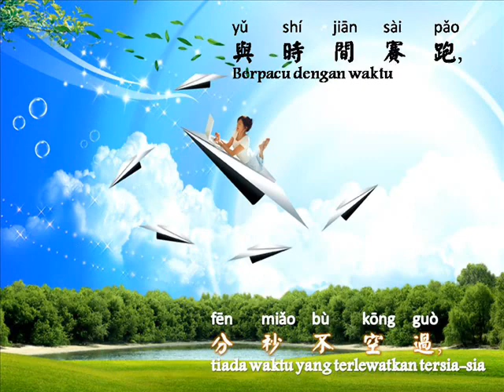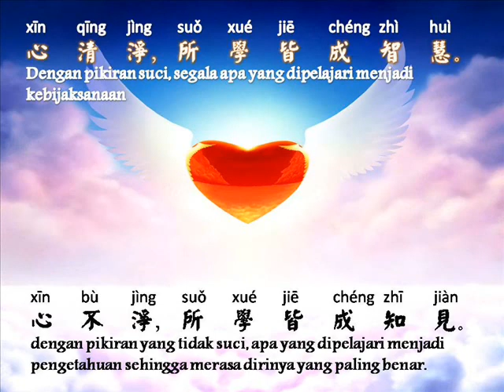Biarkan kehidupan melebarkan sayap dan terbang tinggi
ràng shēng mìng zhǎn chì gāo fēi
讓 生 命 展 翅 高 飛

yǔ shí jiān sài pǎo
与 時 間 賽 跑，
Berpacu dengan waktu

fēn miǎo bù kōng guò
分 秒 不 空 過，
tiada waktu yang terlewatkan tersia-sia

bù bù tà shí zuò
步 步 踏 實 做，
setiap langkah dijalani dengan benar

rì rì tà shí guò
日 日 踏 實 過。
setiap hari dilewati dengan benar

xiāo sǎ zǒu yī huí rén shēng lù
瀟 洒 走 一 回 人 生 路，
melangkah tanpa beban menapaki sejenak jalan kehidupan manusia

pò Jiǎn ér chū  zì zài fēi xiáng
破 茧 而 出， 自 在 飛 翔。
pecahkan kepompong dan keluar, terbang dengan bebas.

xīn qīng jìng  suǒ xué jiē chéng zhì huì
心 清 淨， 所 學 皆 成 智 慧。
Dengan pikiran suci, segala apa yang dipelajari menjadi kebijaksanaan

xīn bù jìng  suǒ xué jiē chéng zhī jiàn
心 不 淨， 所 學 皆 成 知 見。
dengan pikiran yang tidak suci, apa yang dipelajari menjadi pengetahuan sehingga merasa dirinya yang paling benar.

yǐ xīn zhuǎn jìng  yǐ niàn zhuǎn yùn
以 心 轉 境， 以 念 轉 運，
dengan mengubah sudut pandang juga turut mengubah nasib

shì lái jí yìng  yìng guò jí fàng
事 來 即 應， 應 過 即 放。
ketika masalah datang, hadapilah, setelah selesai, lepaskanlah.